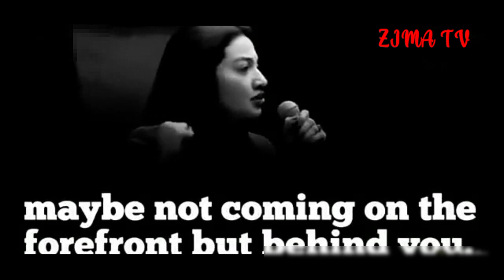জীবনে হেরে গেলে একবার এই ভিডিও দেখুন - New Mortivational Video - MM Motivation Official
জীবনে হেরে গেলে একবার এই ভিডিও দেখুন - New  Mortivational Video  - MM Motivation